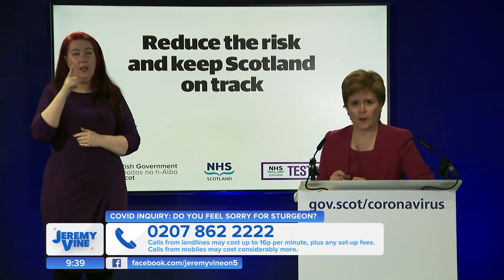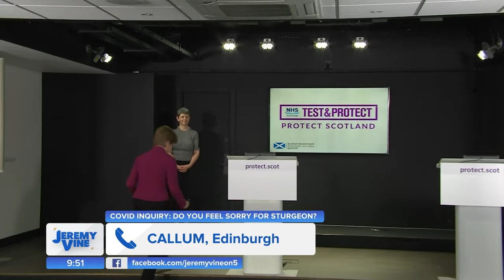Do you feel sorry for Nicola Sturgeon? Feat. Cherry Healey & Cllr Ron Mushiso | Jeremy Vine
Nicola Sturgeon has been accused of crying crocodile tears after she broke down at the Covid inquiry.

But is that fair?

Jeremy is joined by Cherry Healey and Ron Mushiso to discuss.